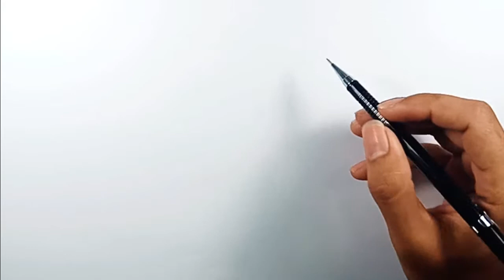How to Draw Bazooka